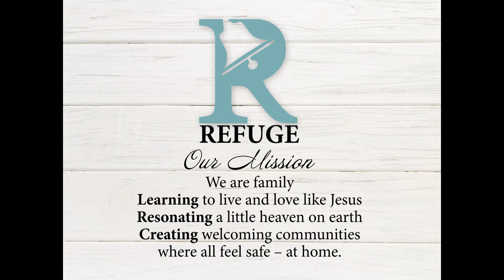THE WILD GOOSE: The Cage of Customary